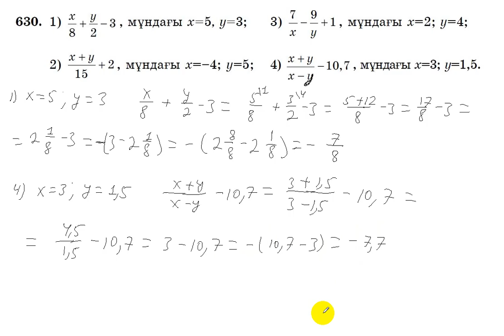6 сынып. Математика. 630 есеп. Айнымалының берілген мәндеріндегі өрнектің мәнін табу.